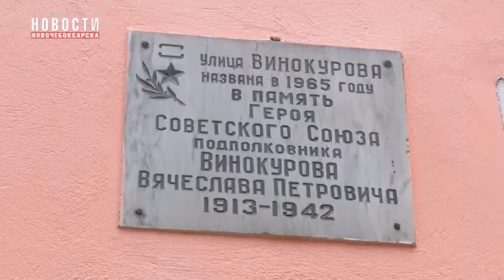Вячеслав Винокуров — первый герой Советского Союза из Чувашии